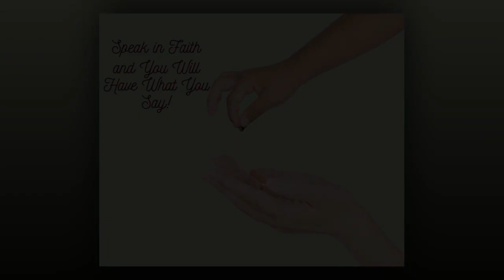Speak in Faith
Heartdwellers Texas is dedicated to feeding the homeless children and those in need in Texas!

We have closed on the land for Desert Heartdwellers Community and Ministry and we will begin next month to start the initial phase of putting in the power, solar, water and septic systems.  We reach out to you dear family, to help us complete the Lord’s mission.  We need your prayers and support to release these dear souls from a lifetime of captivity.  These forgotten ones live in the most deplorable conditions and our assignment is to share God’s love, His peace and bring them to His feet to experience His unending mercy and compassionate heart for them, so that their eternal destination will be Heaven, and not the fires of Hell.

OUR MUSIC SITE can now be found at this link: Heart Dwelling Songs
or by mail: HeartDwellers.Inc, P.O. Box 1113, Taos, New Mexico, 87571 We are a full-time ministry and appreciate the kind and generous hearts that are able to contribute to our ministry. May the Lord bless you a hundred-fold, both now and in the age to come.